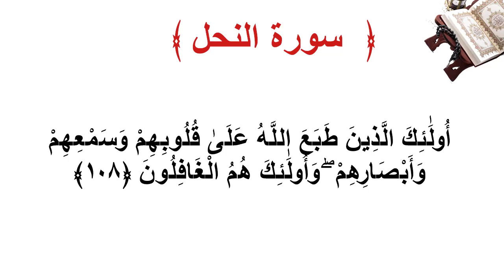سورة النحل الأية 108